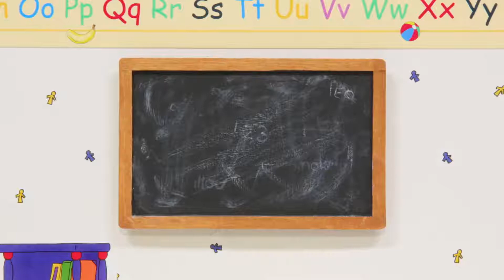Kajtus i Wóz Strażacki | Kajtuś po Polsku [Caillou] - WildBrain